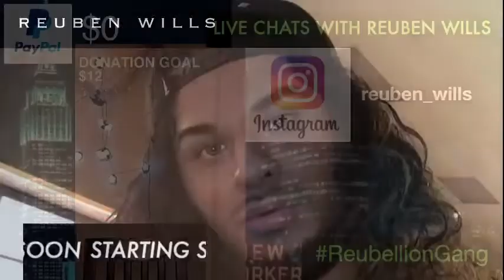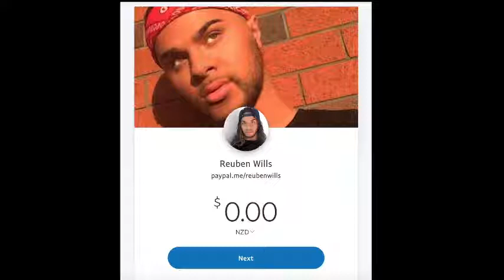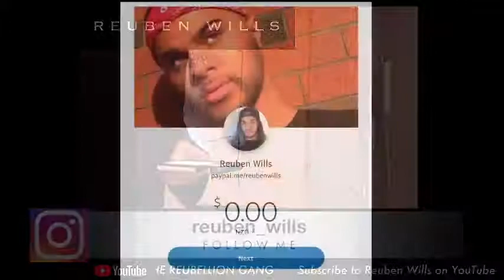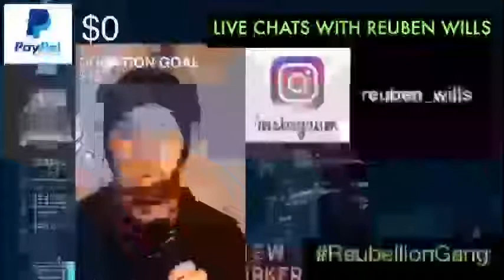LIVE: BRITNEY SPEARS NEWS, PROJECT BLUE BEAM! BIBLE STUDY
LET'S TALK REUBELLION GANG.